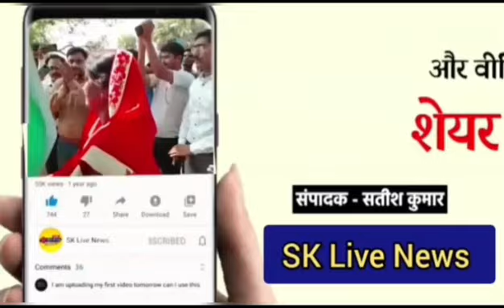अंतरराष्ट्रीय कर्मश्री पुरस्कार से दिल्ली में सम्मानित हुए डा. कौशल वर्मा।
गोला खीरी। अपने सामाजिक कार्यों के चलते विशिष्ट पहचान बनाने वाले सनशाइन हॉस्पिटल के डायरेक्टर डॉ. कौशल वर्मा को दिल्ली में सोक्रेट्स सोशल रिसर्च यूनिवर्सिटी द्वारा विश्व युवक केंद्र में अंतरराष्ट्रीय कर्मश्री पुरस्कार से सम्मानित किया गया। डॉ कौशल वर्मा को यह पुरस्कार समाज में उल्लेखनीय विशिष्ट कार्यों के लिए दिया गया। बताते चलें कि डॉ कौशल वर्मा मेडिकल प्रैक्टिस के साथ-साथ समाज के वंचित वर्ग के लिए दो सौ से अधिक निशुल्क स्वास्थ्य शिविर के माध्यम से लगभग पचास हजार लोगों का नि: शुल्क इलाज कर चुके हैं। कोरोना काल में इन्होंने सीतापुर, लखीमपुर, शाहजहांपुर और पीलीभीत जिलों के लगभग तीन हजार से अधिक परिवारों को आर्थिक और सामाजिक मदद पहुंचाकर सपोर्ट किया था। उनके सामाजिक कार्यों के चलते अक्सर क्षेत्रीय लोग उन्हें डॉ. सोशल कहकर बुलाते हैं। संस्था ने नेपाल, भूटान, श्रीलंका, बांग्लादेश, भारत सहित कई देशों के सामाजिक क्षेत्रों में विशिष्ट कार्य से पहचान बनाने वाले लगभग पैंतीस व्यक्तियों को यह सम्मान प्रदान किया है, जिसमें प्रदेश सरकारों द्वारा सम्मानित नेता, शौर्य चक्र प्राप्त सैनिक आदि गणमान्य व्यक्ति शामिल रहे।